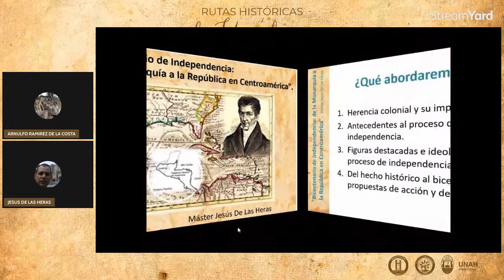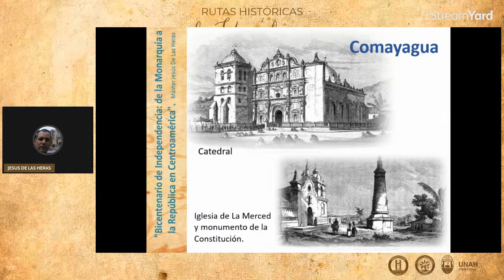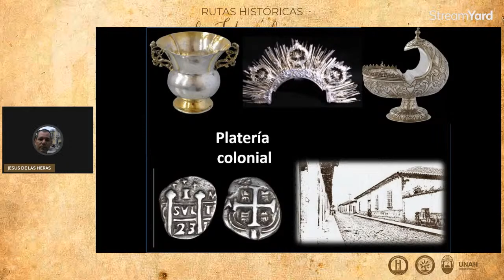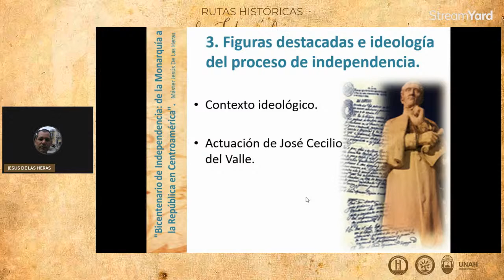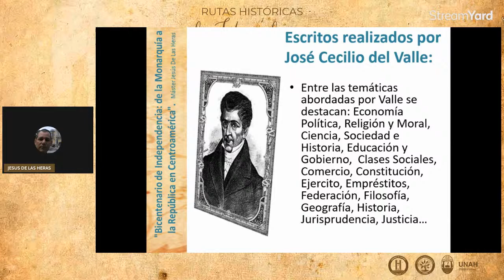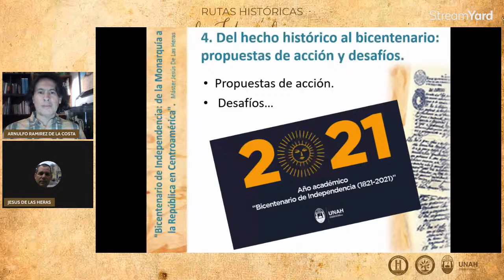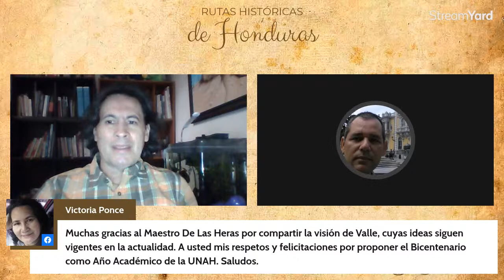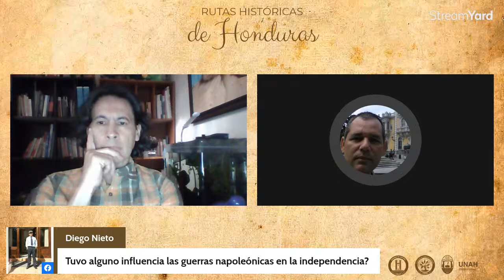Bicentenario de Independencia: de la Monarquía a la República en Centroamérica